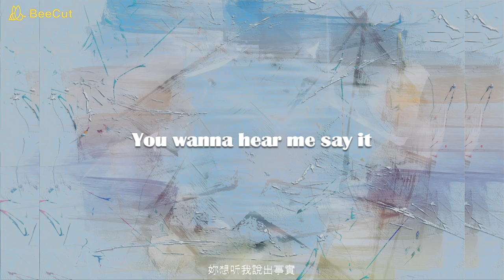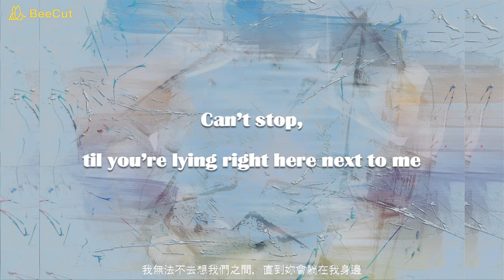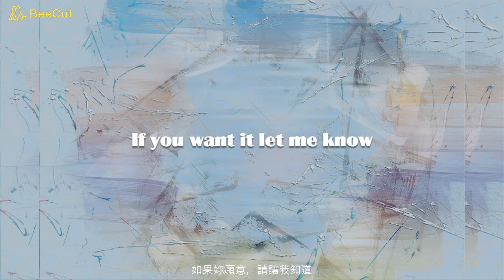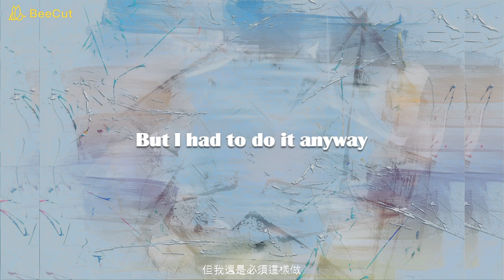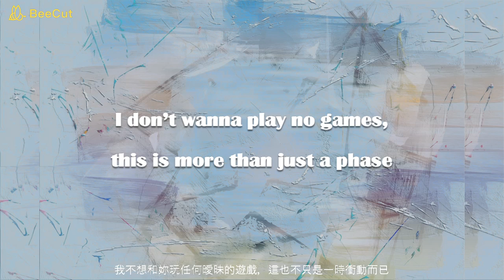Charlie Puth - Girlfriend | 寶貝，妳會想成為我的女朋友嗎？| 動態歌詞 LYRICS | en/ch